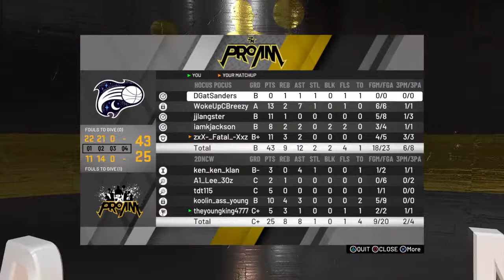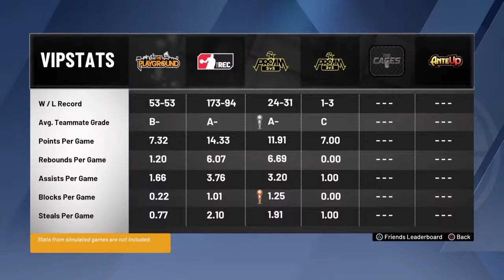2k20 grind road to 50 wins